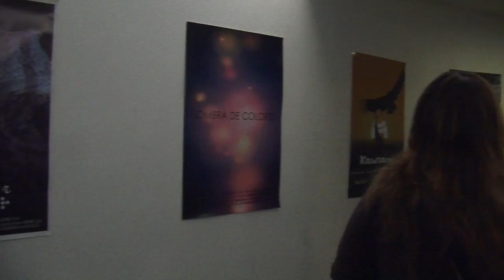Cortos que van pa´largo, pilotos que van pa´l aire